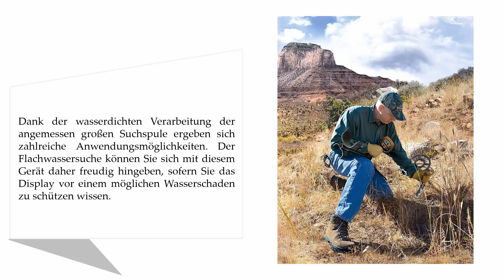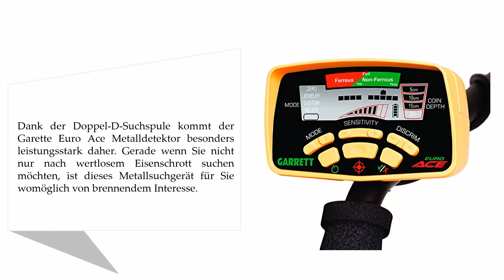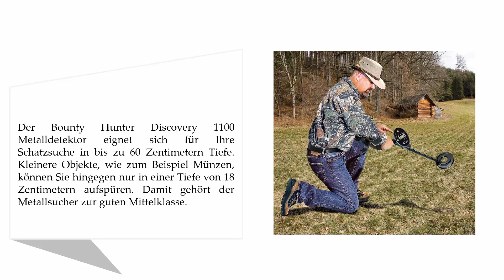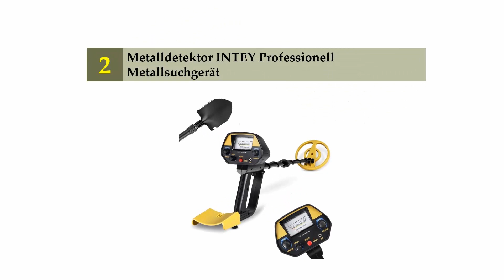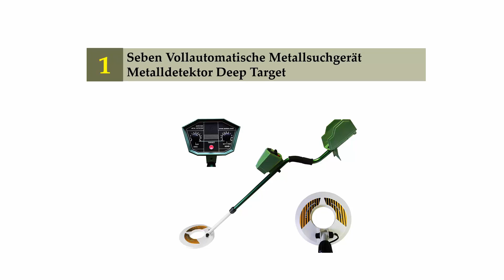5 Besten Metalldetektoren Test 2021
Hier ist die Liste von 5 Besten Metalldetektoren .

01. Seben Vollautomatische Metallsuchgerät Metalldetektor Deep Target

02. Metalldetektor INTEY Professionell Metallsuchgerät

03. Bounty Hunter Discovery 1100 Metalldetektor

04. Garette 1140360 EuroACE

05. Bounty Hunter Lone Star Pro Metalldetektor Metallsuchgerät